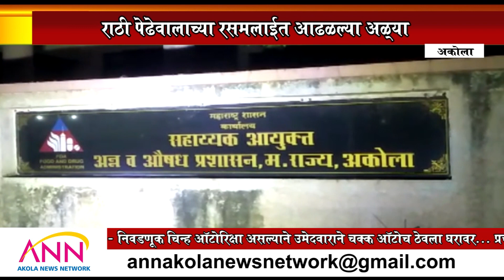ANN AKOLA NEWS | राठी पेढेवालाच्या रसमलाईत आढळल्या अळ्या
राठी पेढेवालाच्या रसमलाईत आढळल्या अळ्या | AKOLA